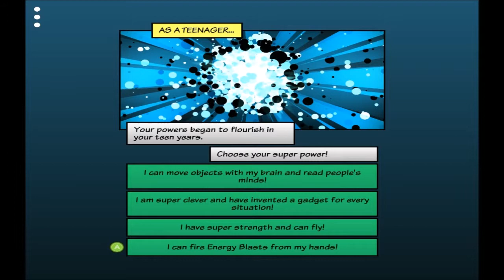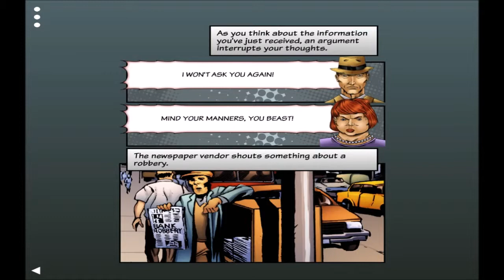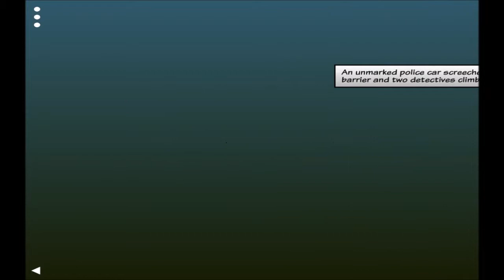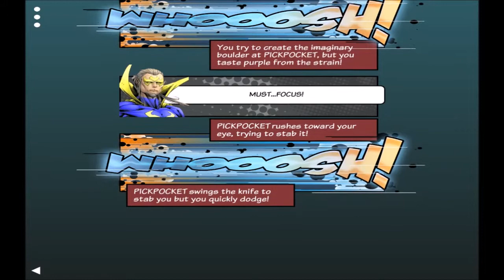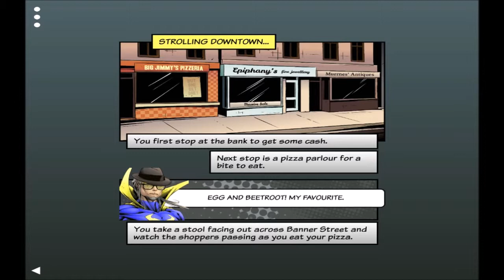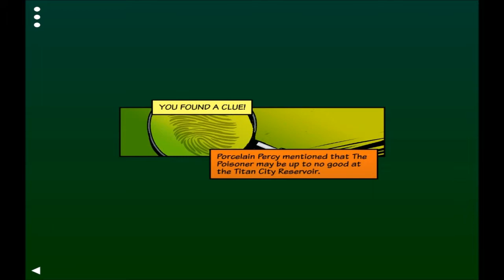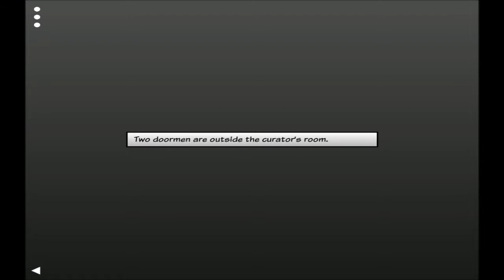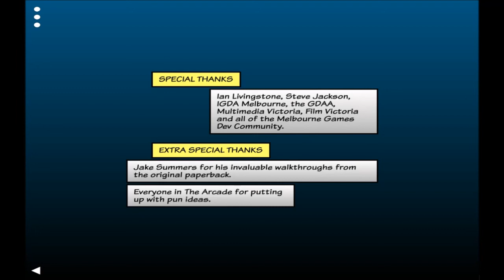Appointment With FEAR | Let's Play Ep.5 | Wrapped Up [Wretch Plays]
Let's play Appointment With FEAR!  Two have failed to stop the menace of FEAR.  Will the telekinetic and mind-reading Daemon succeed where the others have fallen?